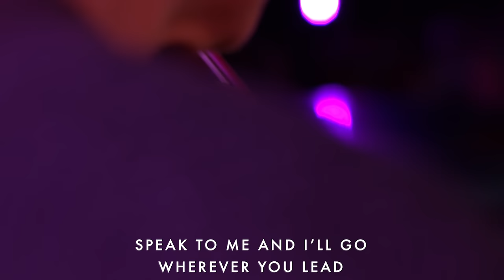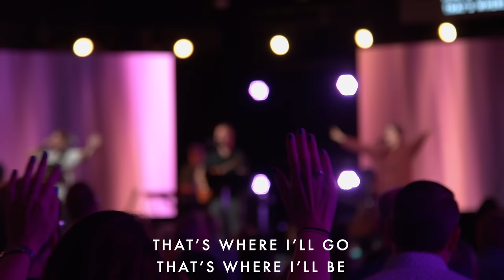Wherever You Lead - Kaitlin Mondesir | Moment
"Wherever You Lead" led by Kaitlin Mondesir live at Bethel Church